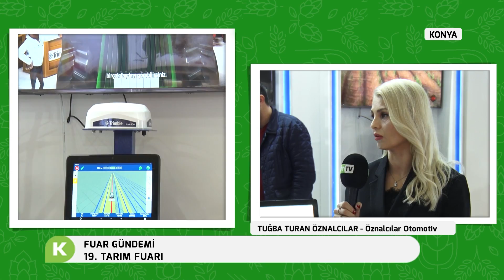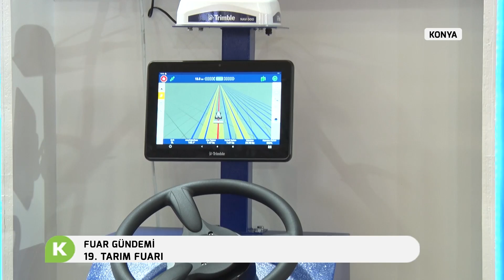FUAR GÜNDEMİ | KONYA TARIM FUARI (ÖZNALCILAR)